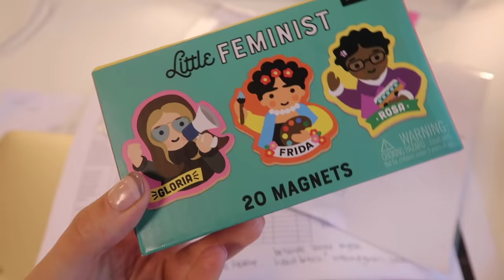MEGA VLOG! • WOMEN’S MARCH & AMERIKA VOORBEREIDINGEN • VLOG #85 • YARA MICHELS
Vandaag staat er een mega lange vlog voor jullie klaar. Yeey! Ik heb het de afgelopen tijd erg druk gehad om mij helemaal klaar te maken voor mijn grote trip naar Arizona.
Ook kwam in de week van internationale vrouwendag de nieuwe LINDA.meiden uit met de prachtige Famke Louise op de cover. Mega trots!

Afgelopen zaterdag ging ik naar de Women’s March. Ik werd helemaal geïnspireerd door de energie en power in de groep die alle duizenden vrouwen en ook mannen elkaar gaven. Ik kan het iedereen aanraden om volgend jaar aanwezig te zijn!

Winactie:
Ik mag twee kaarten weggeven voor de film On the basis of sex. Echt een mega toffe film!
Wil je kans maken op kaartjes voor de film? Vertel mij dan in de comments waarom jij vindt dat je een feminist bent.